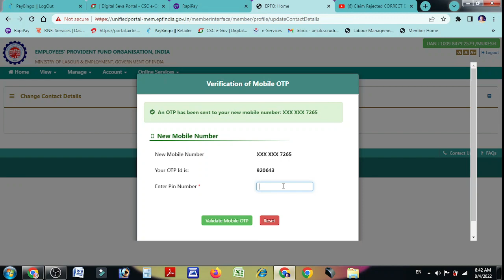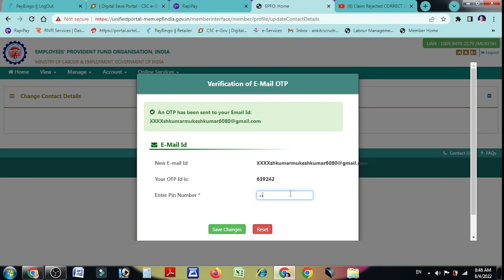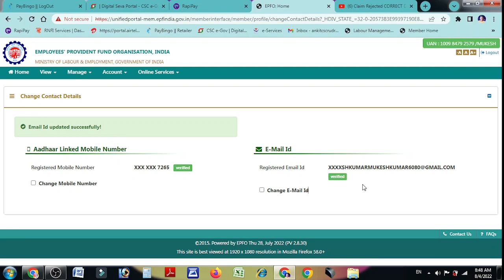Pf new update verify aadhar card link mobile number in pf account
Link-
UAN - Employees' Provident Fund Organisation

स्वागत है आपका हमारे यूट्यूब चैनल में Khud Ki Janakri (खुद की जानकारी )

यदि आप अपने पीएफ अकाउंट में अपने आधार कार्ड लिंक मोबाइल नंबर को मेरी ऐड नहीं किए हैं | तो इस वीडियो में पूरी प्रक्रिया बताया हूं
"Keyword"
"epf new update verify aadhar card link mobile number in pf account"
"pf acount mai mobile number kaise jode"
"pf account me aadhar link mobile number update new update"
"pf me mobile number link new update"
"pf account me mobile se kyc kaise kare new update"
"pf account me aadhar link mobile number kaise change kare"
"pf account me aadhar link mobile number verification"
"epf aadhaar mobile number link pf account"
"adhar link mobile number verify to pf amount"